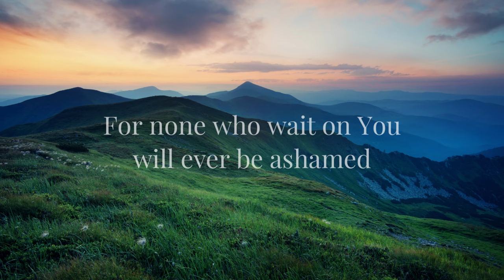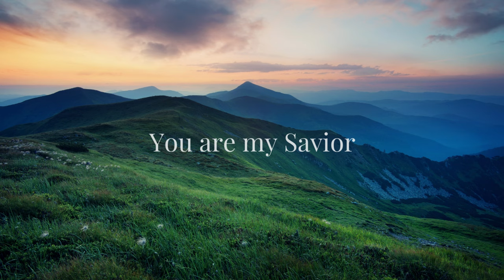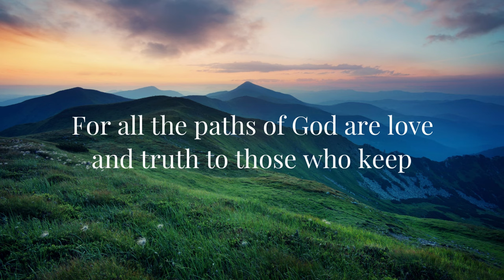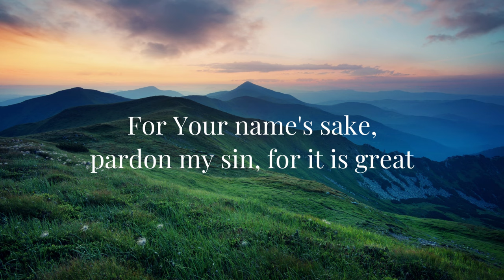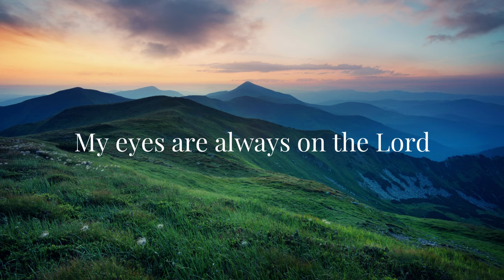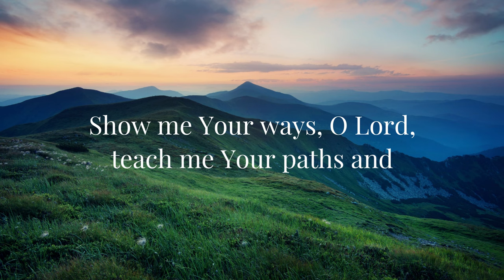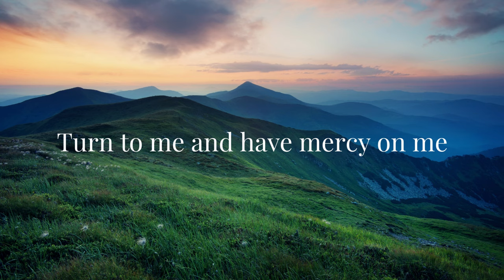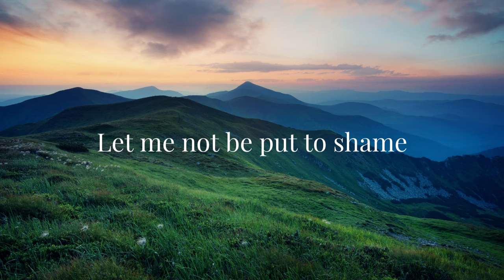Psalm 25 (Show Me Your Ways) by The Psalms Project (Lyric Video)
Special thanks to our Top Supporters on Patreon, who make The Psalms Project possible: Chris Cuthrell, Melanie DeVries, Are Roysland, Lynette Epp, Sharyn Caron, Pamela Niesslein, Yvonne Welsh, Appley Groch, Ana Iturralde, Chuck Kutchera, Mike & Heidi Vetter, Theresa Basso, Matthew Newton, Diona Morse, Darren Suderman, Scott Simon, Donna Donaldson, Mike Gonzalez, Timothy Johnson, Jamie MacLennan, Serg Damian, Kristina Eaton, Levi Weischedel, Lori Keyser-Boswell,  Mike and Nancy Statz, Lynn Staley, Matthew Seyfang, Sandra Snyder, Pat O'Brien, Peter Krippner, Ruth Peet, Ya'aqov Newport, Sharon Anderson, and Wes Neel.

Shane